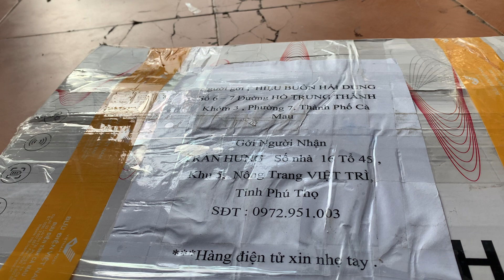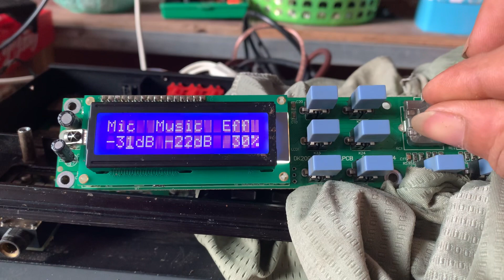Hướng dẫn và chia sẻ cách khắc phục lỗi chiết áp trên dòng vang D6 và vang EIM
các bác và ae xem video thấy hữu ích xin ủng hộ cho kênh ngày phát trển hơn